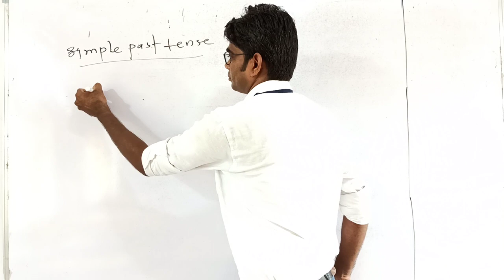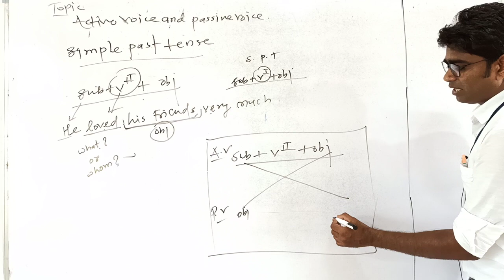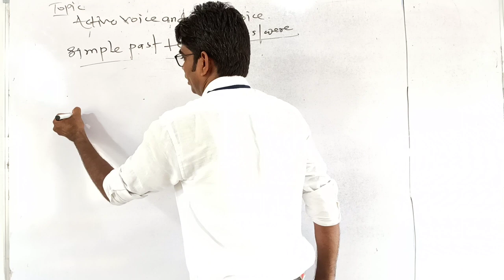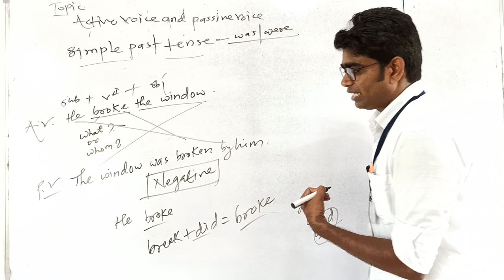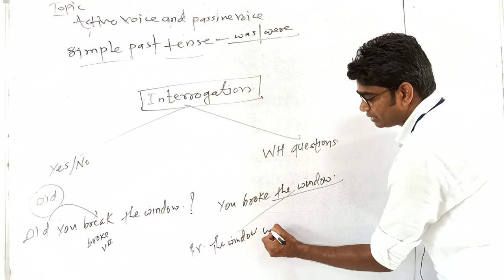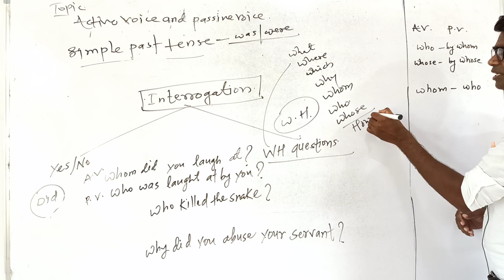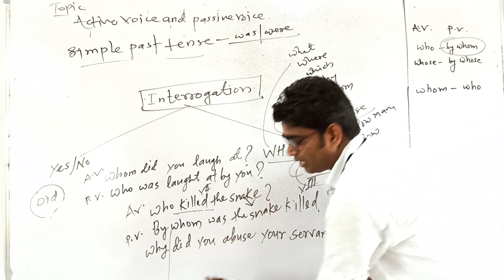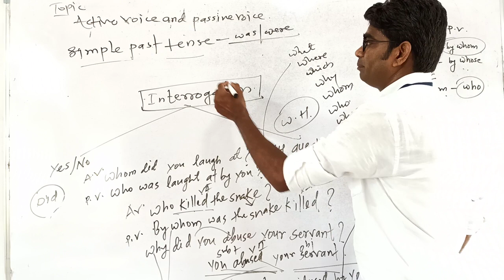Class 12 | Active Voice into Passive Voice | Sanskar Academy | Avinash Ghorpade Sir